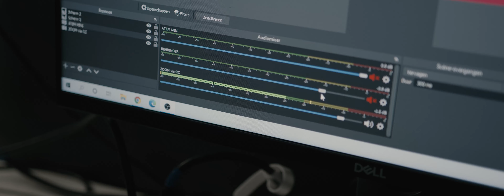Leuven Case Competition (LCC) 2021 | Official Aftermovie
Desperate times call for desperate measures.
Under this motto, the LCC team organized a digital Leuven Case Competition in this special year. We did everything we could to connect students with companies through an exclusive experience. See it here in the aftermovie.🤩